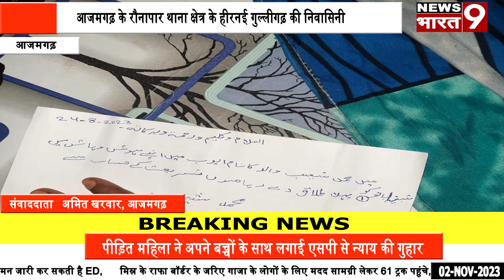आजमगढ़ : फिर सामने आया तीन तलाक का मामला पीड़िता ने लगाई एसपी से न्याय की गुहार